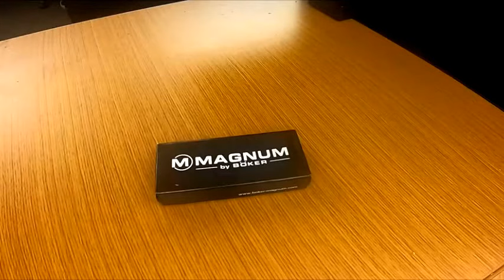Quickie Review: The Boker LiL Friend the Littlest Neck Knife (or in the Runnng)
Boker Lil Friend Arrowhead Knife 1-3/8 in.  with a
440 stainless steel blade and it includes a Kydex sheath
is onl  3-3/8 in. overall lengthand weighs about 1/2 an ounce.  Good design and great as a limited use (small jobs) knife or and a charm accessory with a bladej.